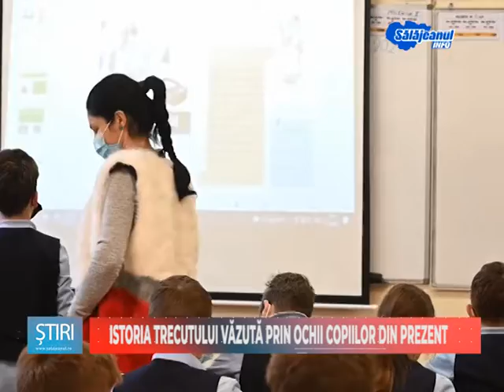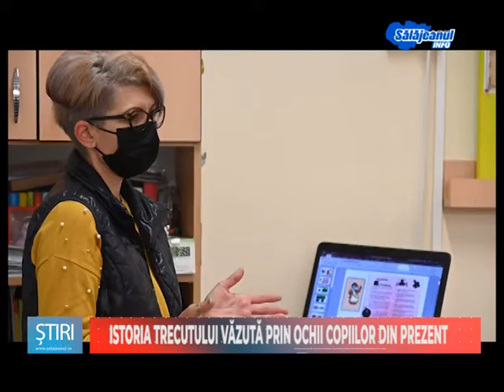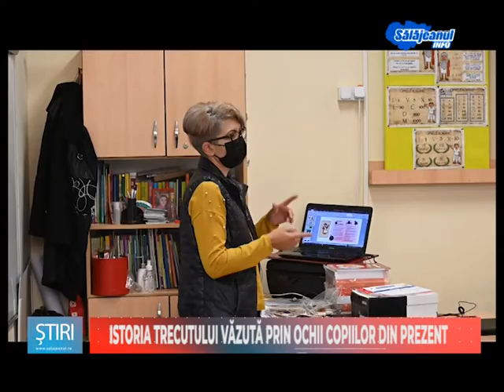ISTORIA TRECUTULUI VĂZUT PRIN OCHII COPIILOR DIN PREZENT